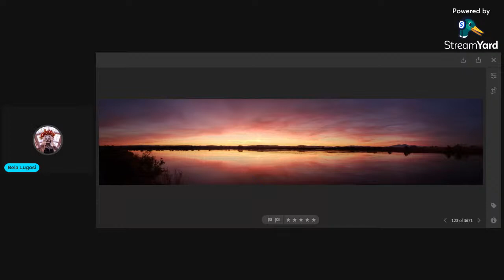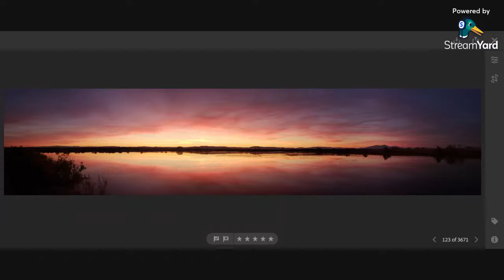LIVE Reading Fight Club (Part 1) Chapters 1-7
Join us, live, for a couple of relaxing hours while I read a peculiar story of a guy with a guy living in his head.

Fall asleep under the Northern Lights

0:00       Intro/ Saying hello to LIVE chat/ True Crime update
03:05    Chapter 1
12:47    Chapter 2
32:07    Chapter 3
50:25    Chapter 4
1:02:08 Chapter 5
1:16:28 Chapter 6
1:35:35 Chapter 7
1:50:06 Outro/Saying goodnight to LIVE chat until PART 2